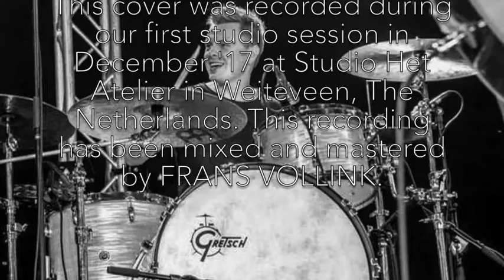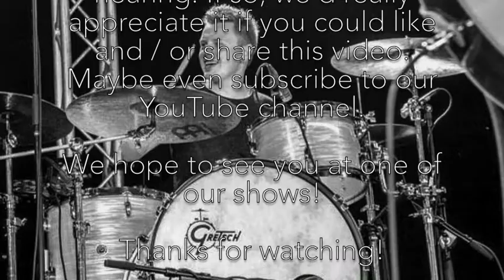Tightrope - Skinny Tom (cover)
Here's a recording of Tightrope (originally by Stevie Ray Vaughan) performed by Dutch blues band Skinny Tom. This was recorded during our first studio session last december at Studio Het Atelier in Weiteveen, The Netherlands.

Skinny Tom is a band that consists of 4 dedicated musicians, who are eager to show that the blues still has got so much to offer. Band members are Richard Nijboer (guitar), Tom Peters (bass), Yorick Wentink (drums) and brand new frontman Chris Hordijk (vocal).

More info on Skinny Tom and where they will be performing will soon be revealed.

Many thanks to Frans Vollink, owner and engineer of Studio Het Atelier